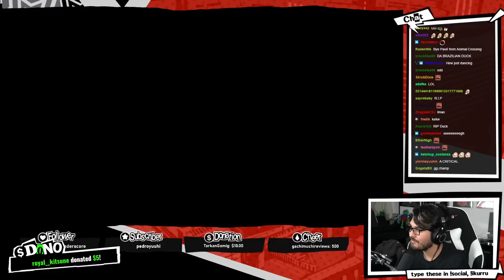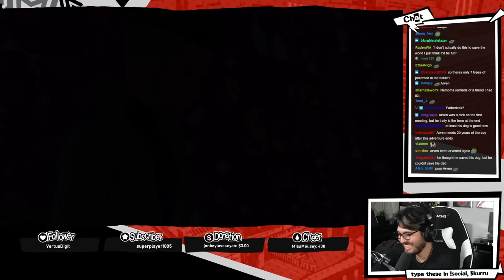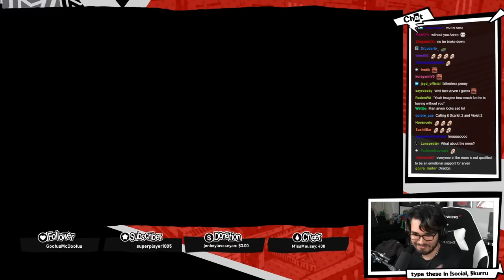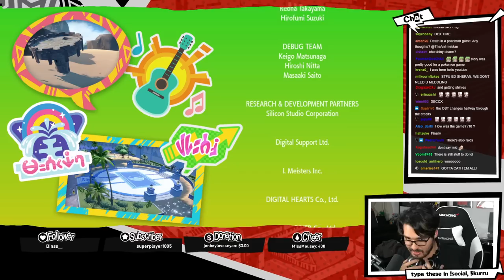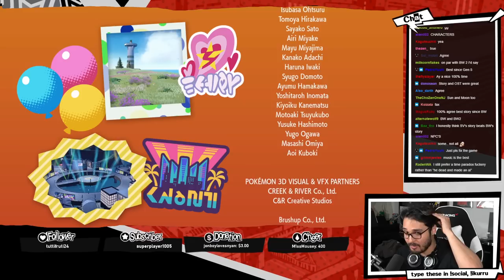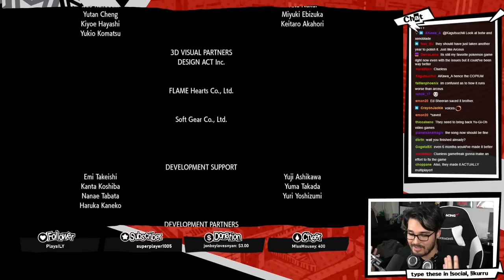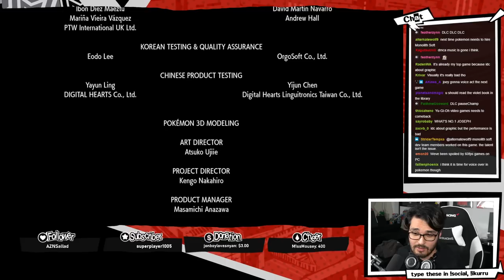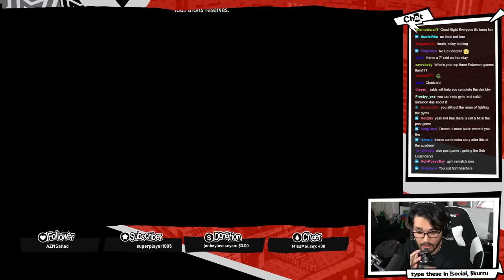The Ending is INSANE | The Anime Man Plays Pokémon Violet (Part 6)